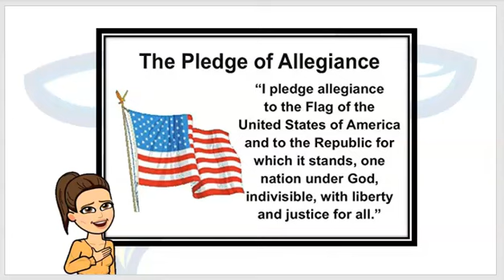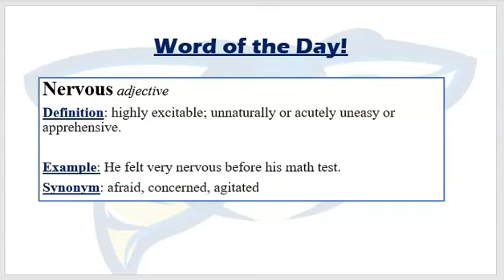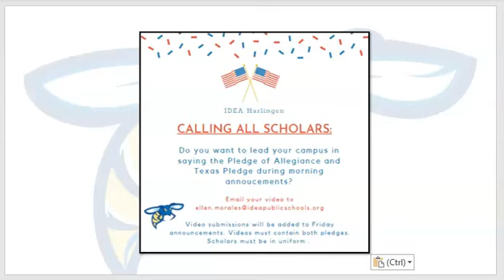IDEA Harlingen's Morning Announcements for Wednesday, September 23rd